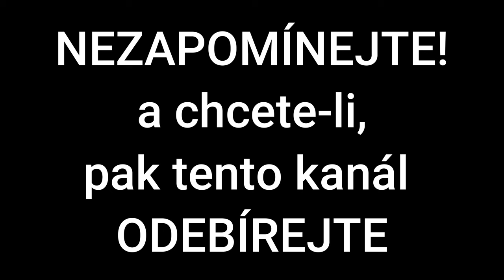Miloš Forman dobyl Hollywood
Miloš Forman, původně Jan Tomáš Forman
(18. února 1932 Čáslav, Československo – 13. dubna 2018 Danbury, Connecticut, USA),
 byl česko-americký filmový režisér, scenárista a příležitostný herec. Patřil k čelným představitelům čs. nové vlny v 60. letech, po roce 1968 odešel do USA, kde se také propracoval mezi špičku a natočil řadu úspěšných a oceňovaných filmů. Za svou kariéru získal dva Oscary za nejlepší režii, tři Zlaté glóby a cenu BAFTA ve stejné kategorii. Jeho dvorním kameramanem byl Miroslav Ondříček.